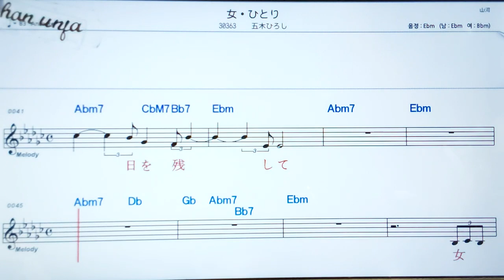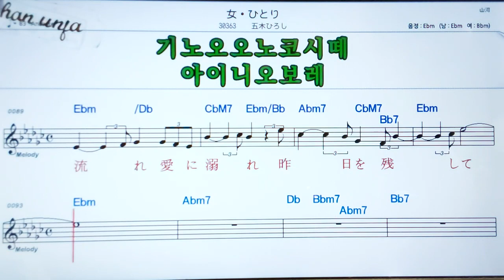온나히또리/이쯔키히로시🤞日本の歌,일본노래.한,일 동시 독음 발음 표기💖악보, 코드, ,,Karaoke*카라오케 반주